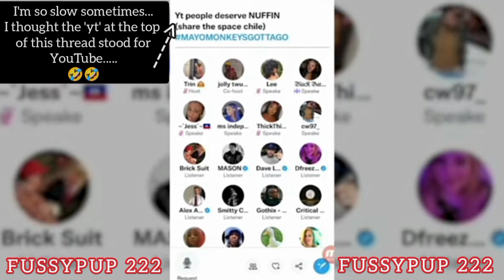"I Am For The Total Erasure Of The White Race" warning:offensive content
The powers that shouldn't be are succeeding in dividing us in every way possible.
Black vs white; rich vs poor; vaxxed vs unvaxxed; parents vs children, and so on.
I'm 52 now, and the world has changed so much since I was young. and not for the better.
All this knowledge, all this technology, all this capability and possibilities. yet look at us.
What has the world become?
What have we become?
Rise up.
Unite.
Live.
Love.
Be ❤️

clip from Mark Dice on YouTube